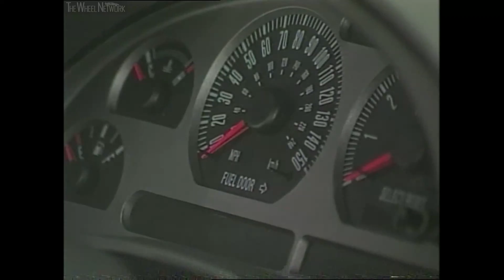2004 Ford Mustang Mach 1